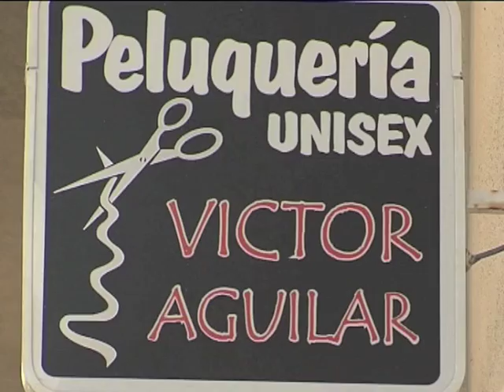Alex Peluqueria Victor Aguilar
Si quieres ganar 99€ y gastártelo en comercios del campo de Gibraltar, participa en el casting y podrás ser uno de los afortunados en vivir el Reality mas divertido por Onda Algeciras Tv.

Podrás ver el programa todos los días a partir de Febrero 2012, a las 17:30

Vivirás una experiencia única...